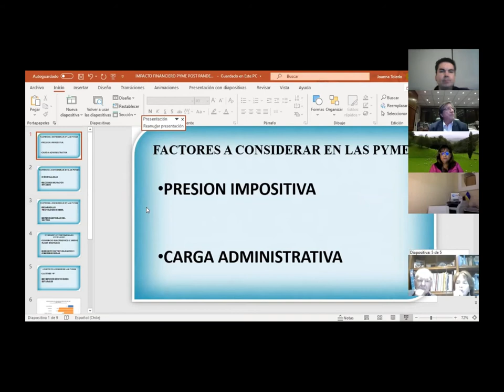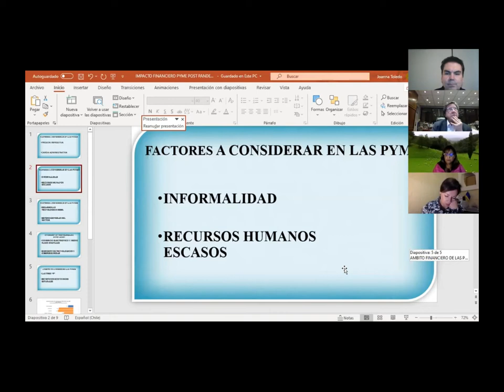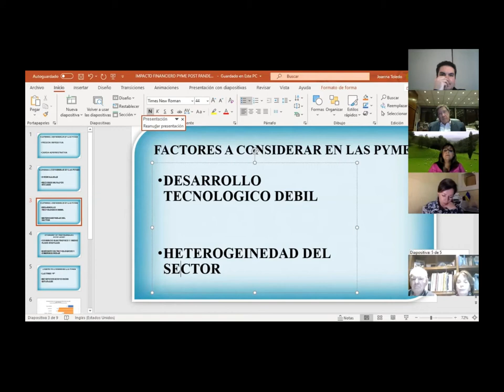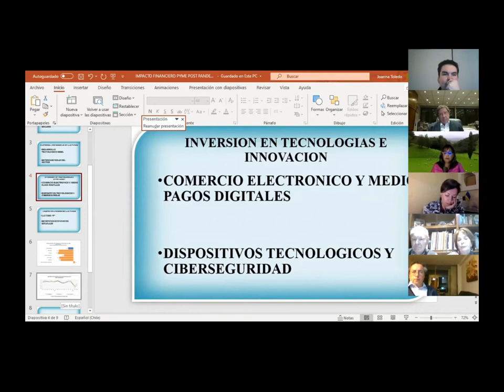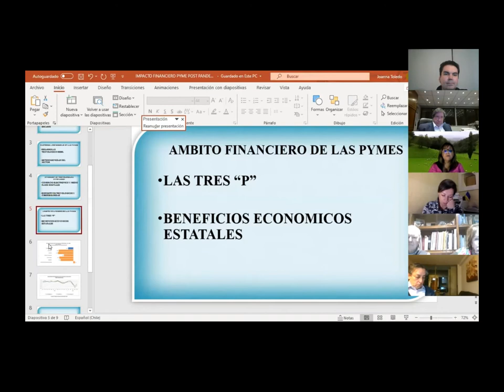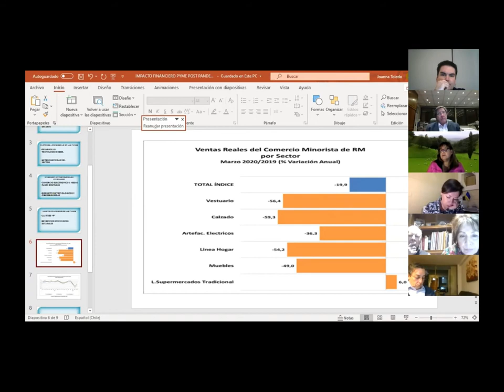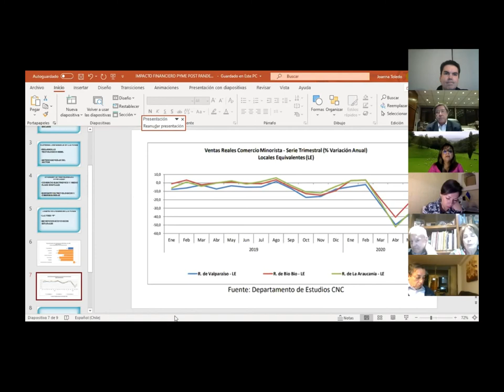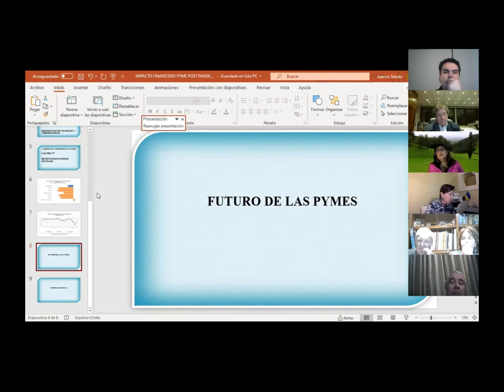Joanna Toledo: «Pyme, impactos y desafíos para el ámbito financiero post-pandemia»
Parte 2 de la videoconferencia titulada «Pyme, impactos y desafíos para el ámbito financiero post-pandemia», realizada el 17 de agosto de 2020.